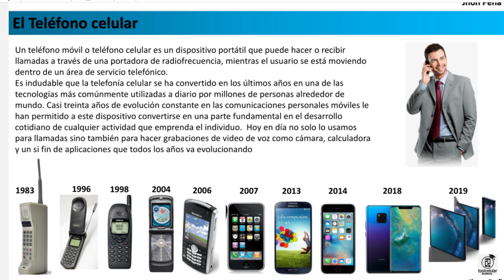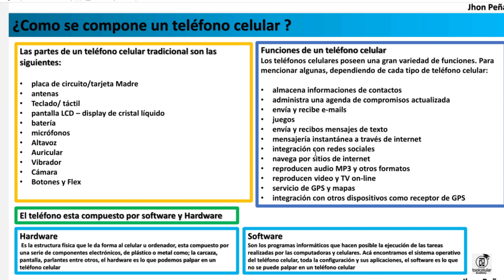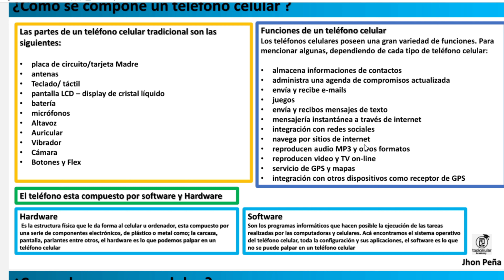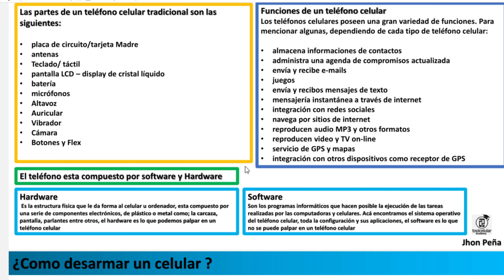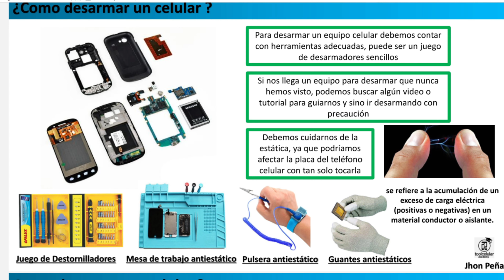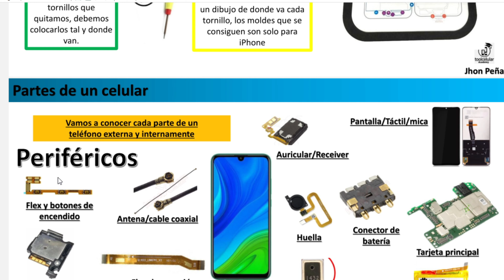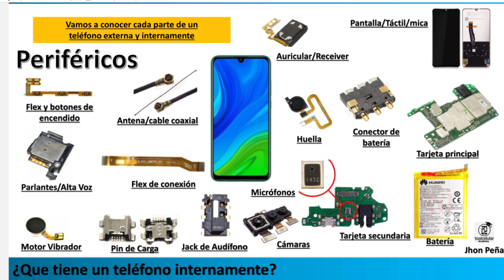clase #2 partes de un celular y desarme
Esta es la clase número 2 importante conocer las partes de un celular y perder el miedo para desarmarlo